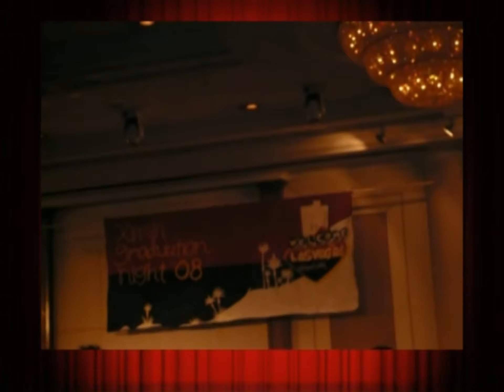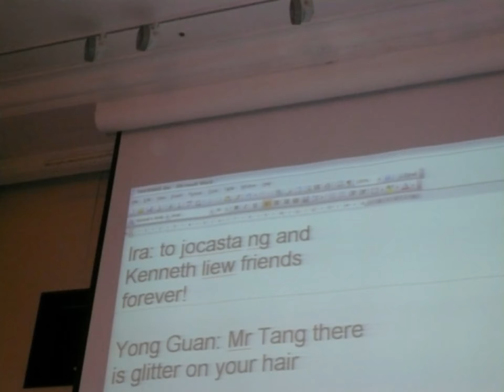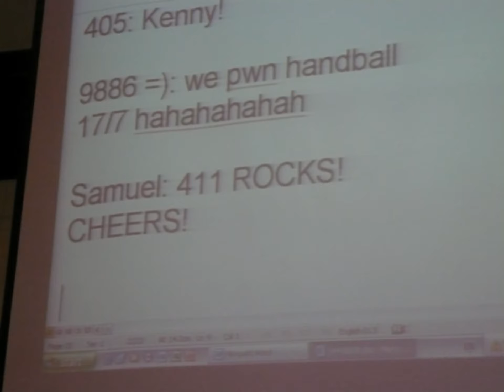Xinmin Secondary School Class 411 Prom Night 2008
Xinmin Sec 4 Grad night in Orchard hotel. Class 411 Prom video clip